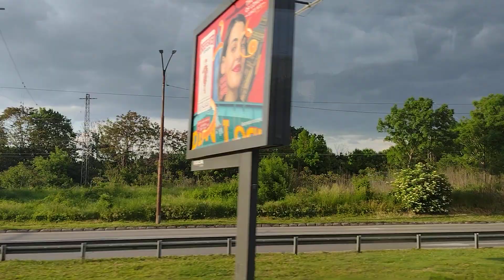Bulgarian album. Sofia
May 21st, 2023. Sofia outside the historical center.